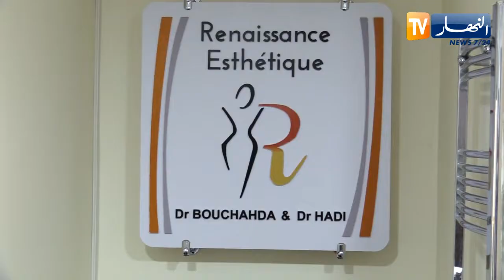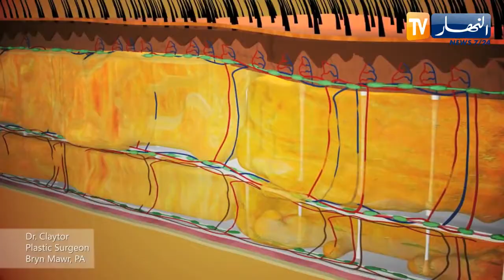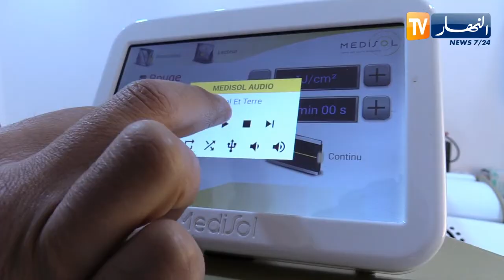مص الشحم أو شفط الدهون عمليات العصر.. الفوائد والأضرار